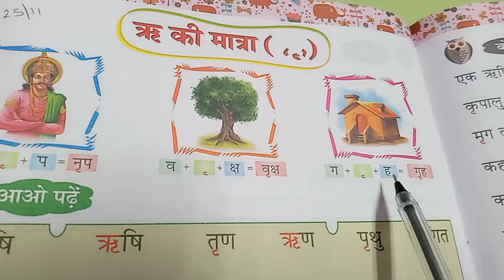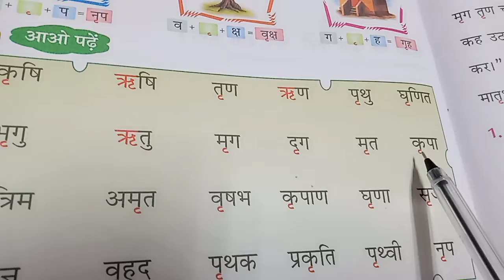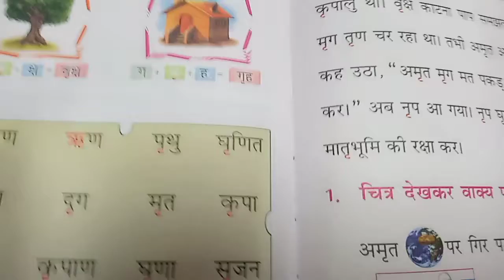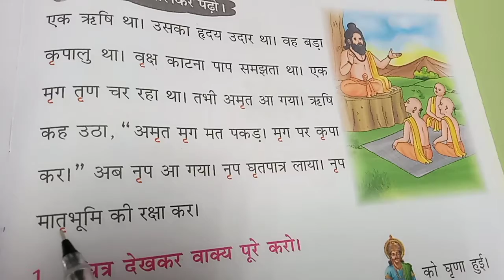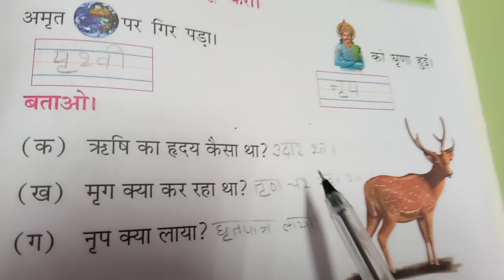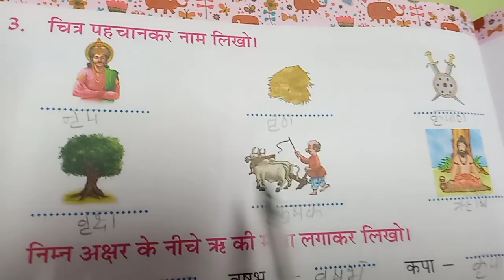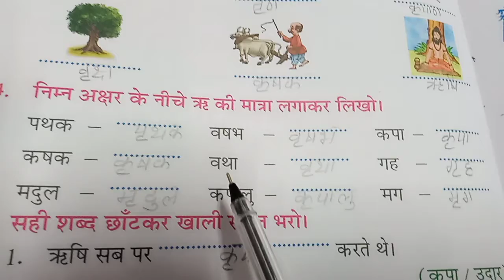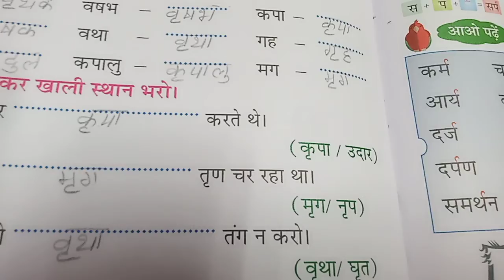CLASS PREP SUB HINDI TOPIC RIII KI MATRA